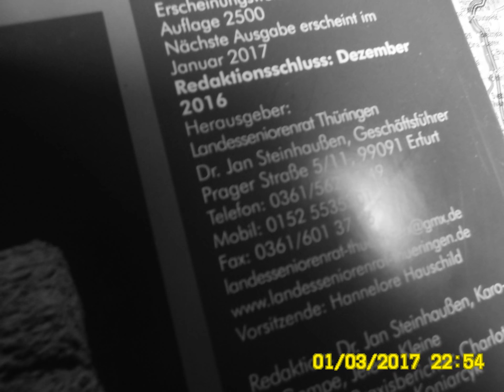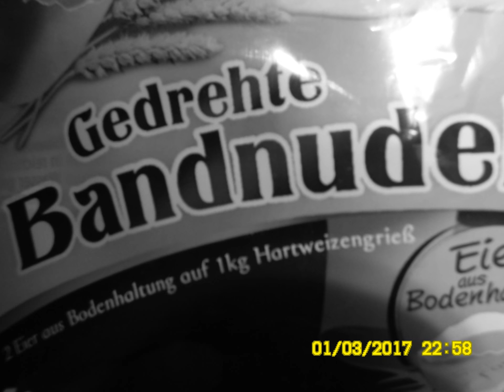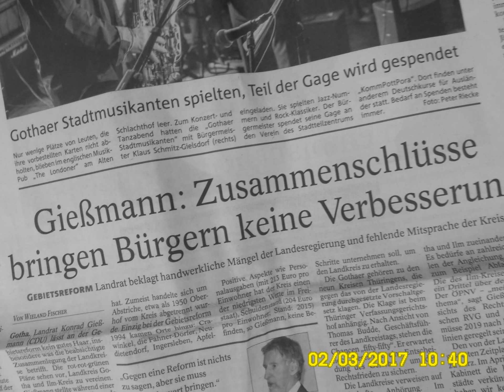IPTV ist keine Kunst - sondern klassisches digitales Handwerk.